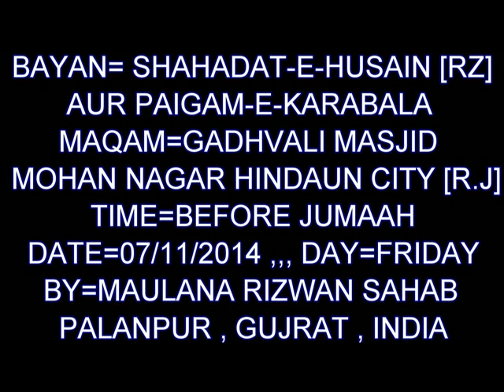MO RIZWAN - SHAHADAT-E-HUSAIN 07/11/2014 PEGAM-E-KARBALA